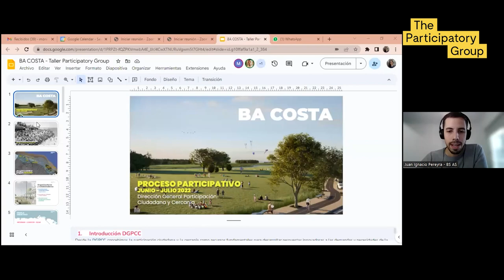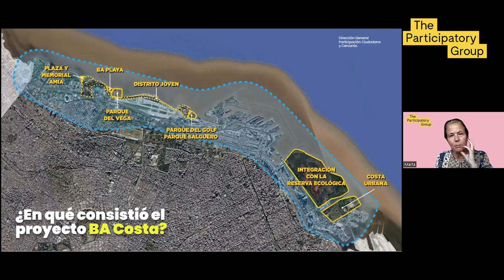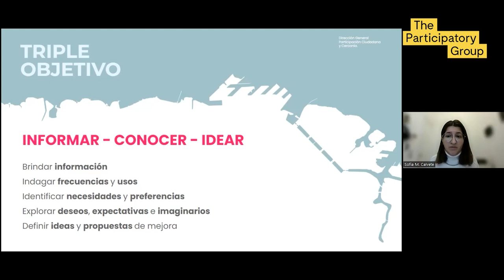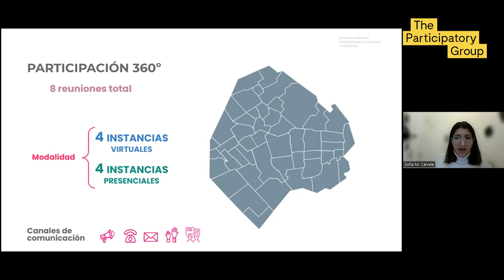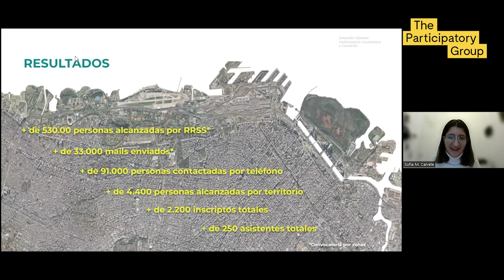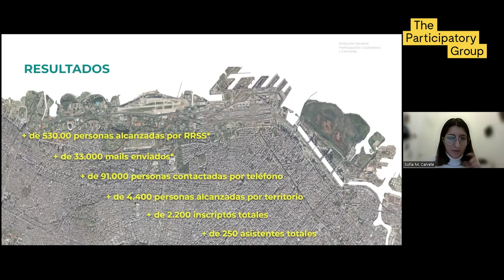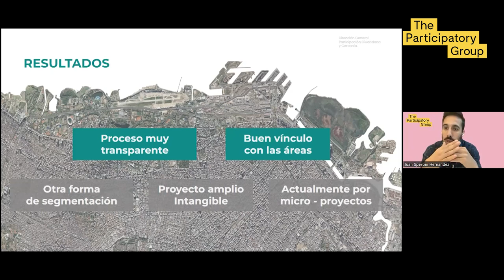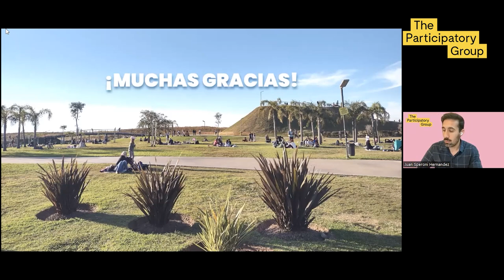BA Costa: un proyecto para recuperar la costa de Buenos Aires - XIV Taller de Expertos TPG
The Participatory Group celebra su XIVTaller de Expertos.

La Dirección General de Participación Ciudadana y Cercanía de la ciudad de Buenos Aires presenta "BA Costa" un proyecto para recuperar la costa de la ciudad.